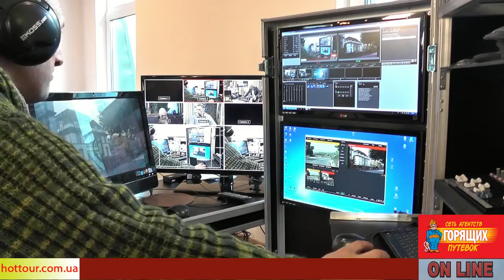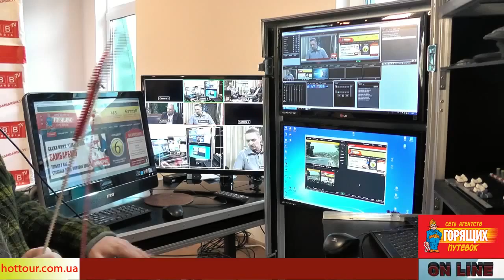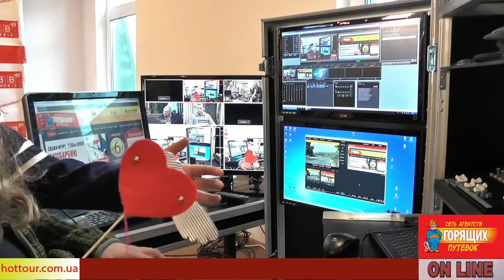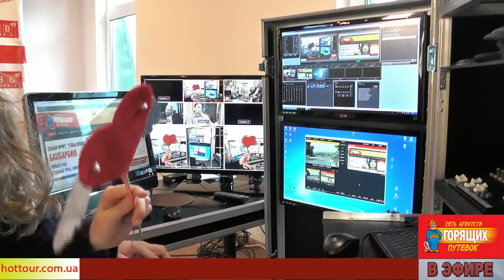Какие самые недорогие горнолыжные курорты и сколько стоит путевка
Обзор недорогих (бюджетных) горнолыжных курортов сезона 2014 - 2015. Какие горнолыжные курорты Европы самые доступные по цене? Где покататься на лыжах за небольшие деньги? Недорогие горнолыжные страны и цены на зимние туры. Сколько стоит покататься на лыжах. Купить горящие туры (в Турцию, Египет, Европу и другие страны) - на сайте Заходи или звони!